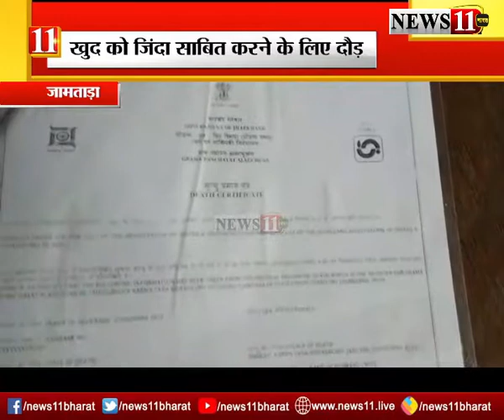Jamtara : खुद को जिन्दा साबित करने के लिए दौड़, न्यायालय के शरण में पहुंची महिला